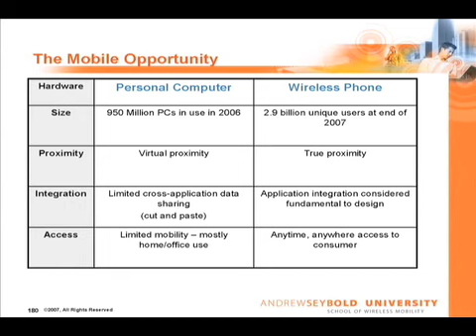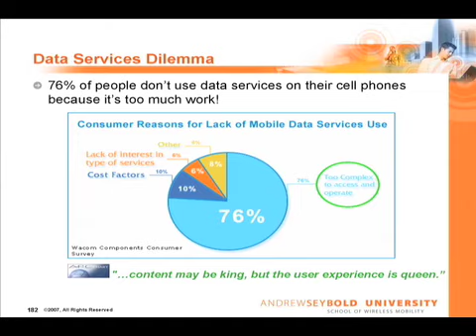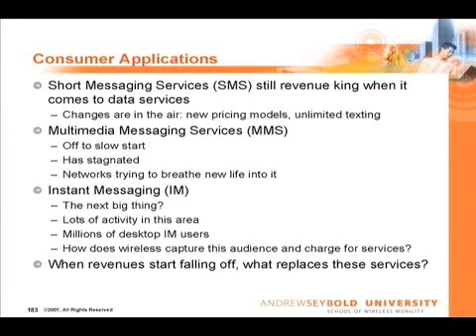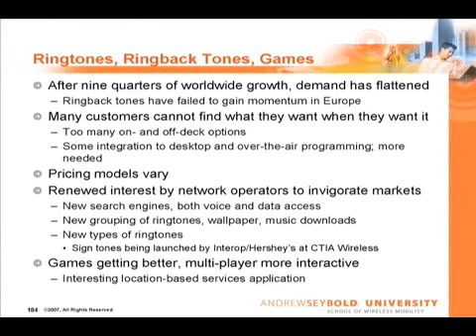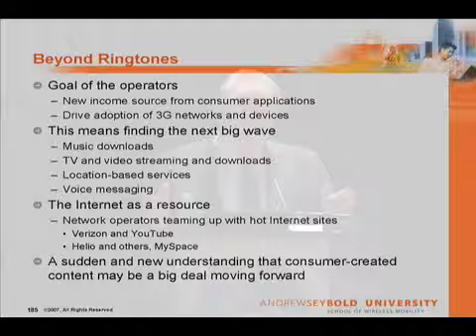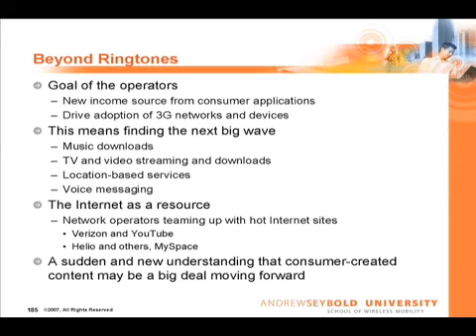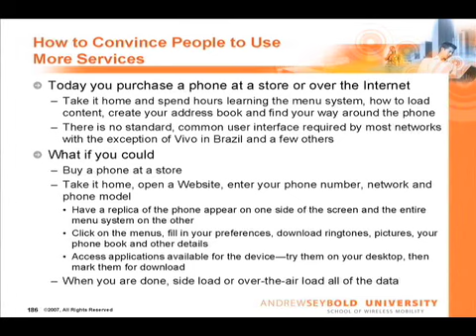Seybold Evolution and Wireless Gaming